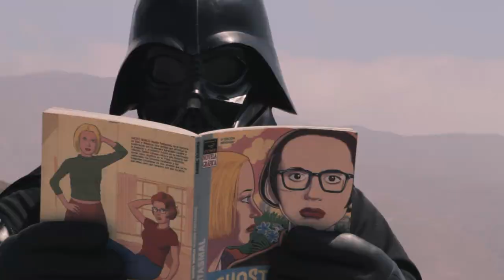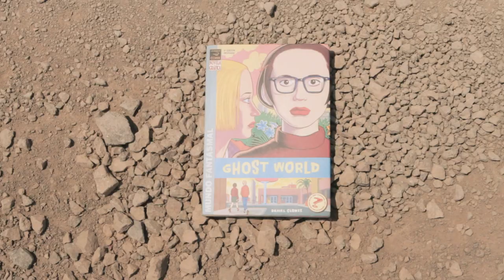Vamos Afuera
Primer single de BAILA !  nuevo disco de WENTRU

Dirección: Bernardo Quesney

Dirección de Fotografía: Bernardo Quesney
Vestuario: Paola Lattus, Bernardo Quesney.
Cathering: Carlos Montivero - Daniel Lattus.

Elenco:  Paola Lattus, Angel Lattus, Daniel Lattus, Carlos Montivero, Gabriela Andrade.

Agradecemos a:

Familia Lattus Ramos, Bernardo Quesney, Mauricio Cobos, Nicole Ramírez , Ariela Romina y Cindy Pizarro (trajes de kárate),  Roberto Villacorta, Paulina Moraga y a nuestro querido amigo Patt Villacorta (desde el cielo).

Filmado en:  Oficina salitrera Baquedano y Antofagasta, en Octubre de 2011.
                       Chile.